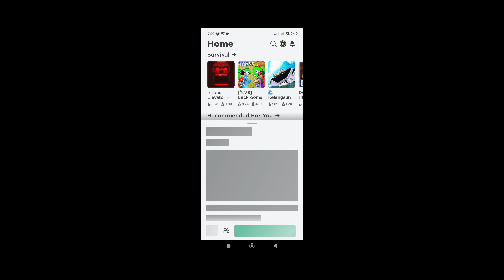Main Game Roblox Zefa Gaming Menjadi Polisi Naik Motor Balap Leika Gaming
Dalam video ini, Seperti yang dimainkan oleh Zefa Gaming dan leika gaming bermain game Roblox dan memilih untuk menjadi polisi. Ia naik motor balap dan melakukan berbagai misi sebagai polisi, seperti mengejar dan menangkap penjahat, menjaga ketertiban di jalan, dan melakukan tugas-tugas lain yang diperlukan sebagai bagian dari tugas polisi.

Dalam video ini, Seperti yang pernah dimainkan Zefa Gaming memamerkan keahliannya dalam bermain game dan menunjukkan bagaimana menjadi polisi yang baik dan efektif dalam game Roblox.